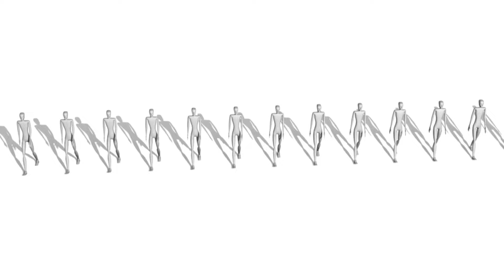Maimamu wengi hulisahau hili - Sheikh Stambuli